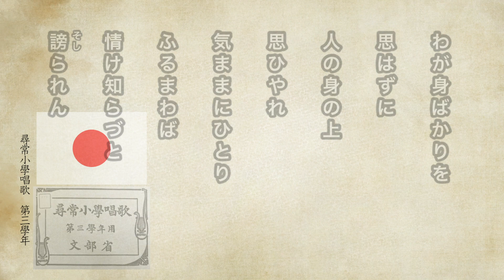【唱歌・歌詞付き】尋常小學唱歌「おもひやり」第三學年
よその悲しみ　苦しみを
わが身の上に　ひき較べ
あはれと思う　心こそ
人の尊き　故と知れ